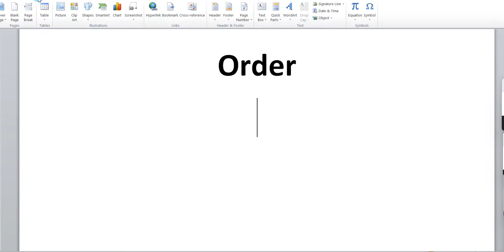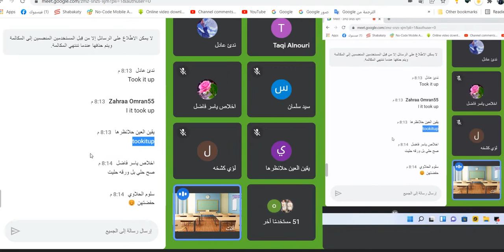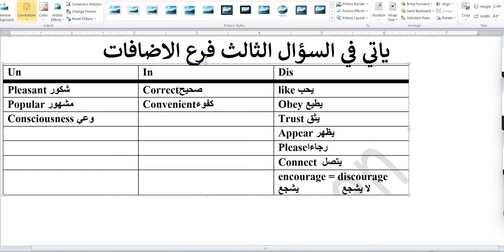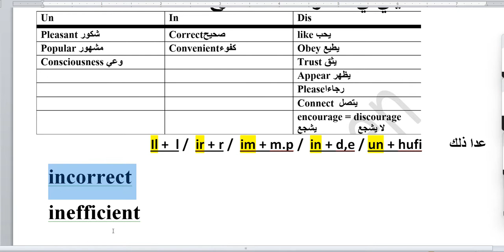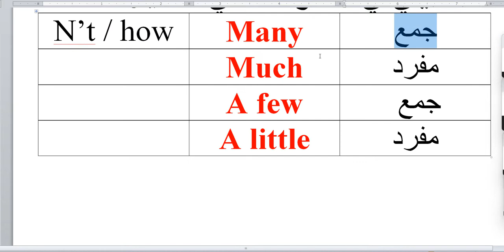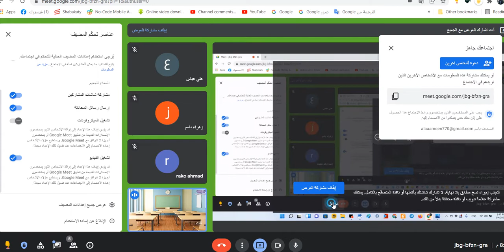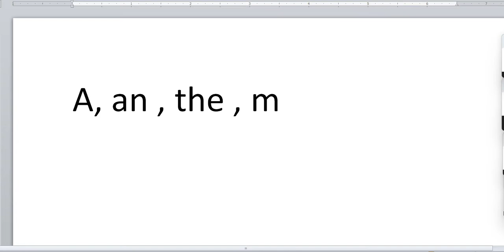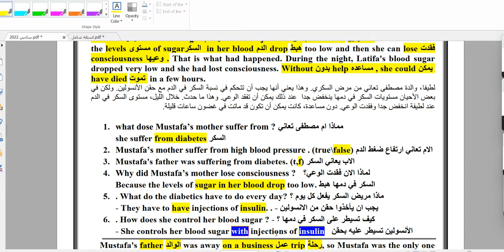انكليزي السادس الاعدادي - الدورة الالكتروني - المحاضرة الثالثة - 4-3-2022